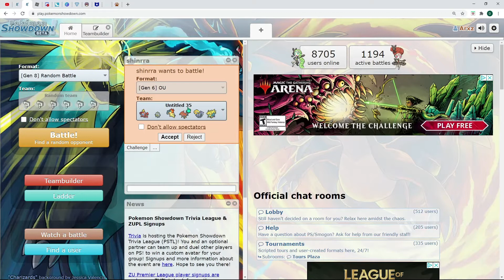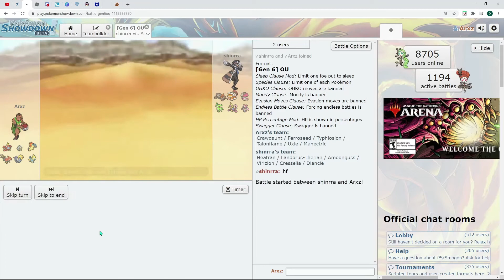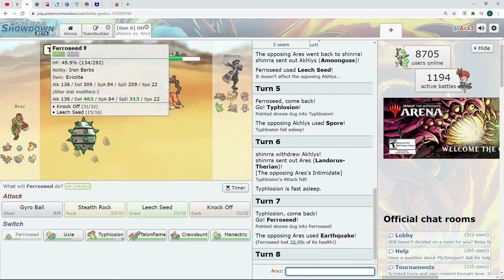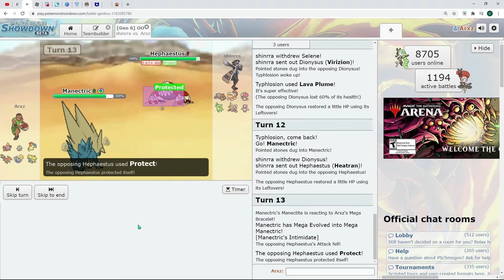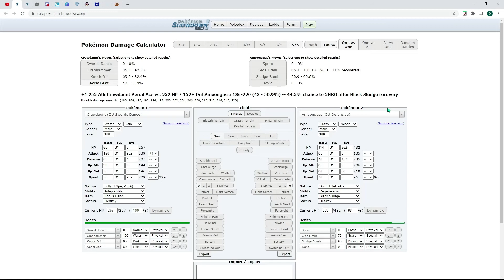Draft League Round 4 Gen 6 | Pokemon Showdown